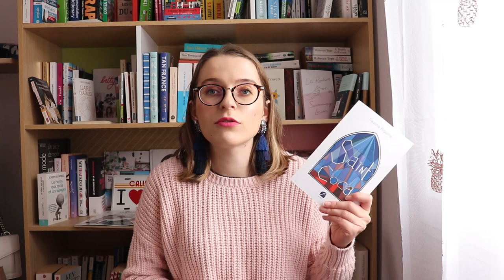MES LIVRES LUS EN DECEMBRE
Il serait enfin temps que je vous partage les livres que j'ai lus en décembre, avec seulement trois livres lus, dont deux Camilla Lackberg et le premier roman de Paolina Biguine, jeune femme de 25 ans journaliste. Un beau mois en somme.

Je porte:

Pull: Jennyfer

Livres cités